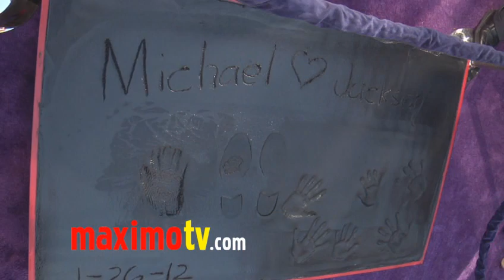Paris, Blanket and Prince Jackson 'Michael Jackson Hand And Footprint Ceremony' Event